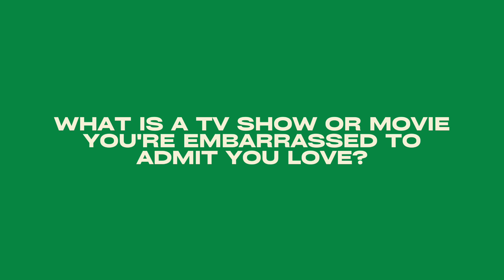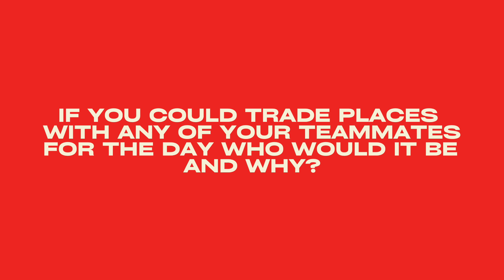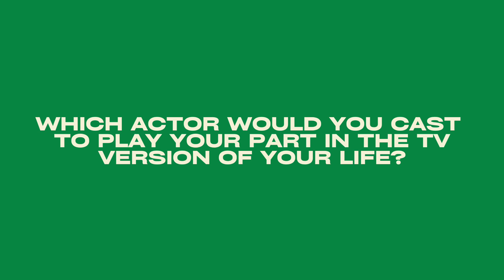Miami Dolphins Fullback Alec Ingold | Trusting the Process, Adoption + Financial Literacy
Brennan Scarlett sits down with Miami Dolphins Fullback Alec Ingold to chat the loyalty of different NFL Fanbases, his journey to the Fullback position, trusting the process, the adoption and foster care system, using the NFL platform for good, and financial literacy.